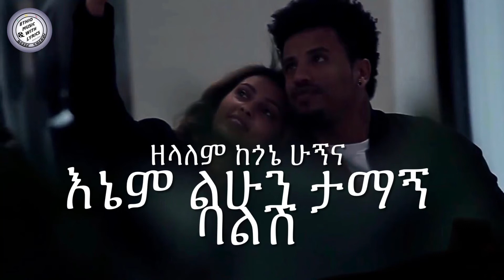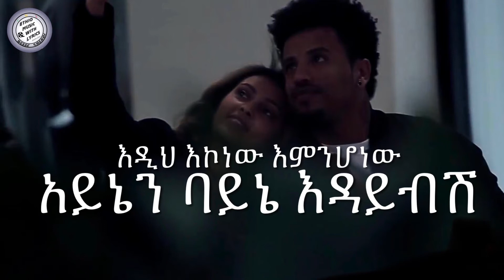Wendi Mak - Tagebignalesh Wey | ታገቢኛለሽ ወይ| WITH LYRICS Ethiopianmusic